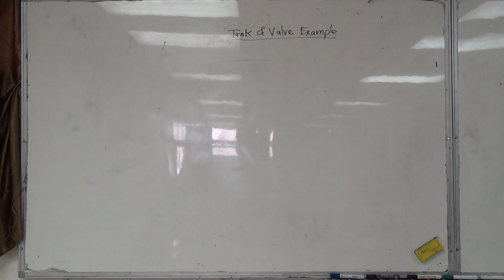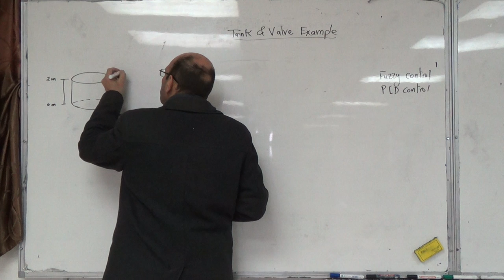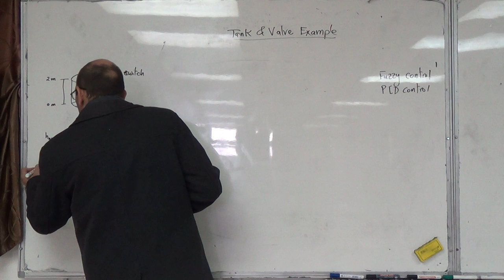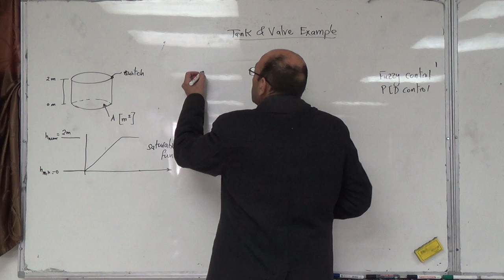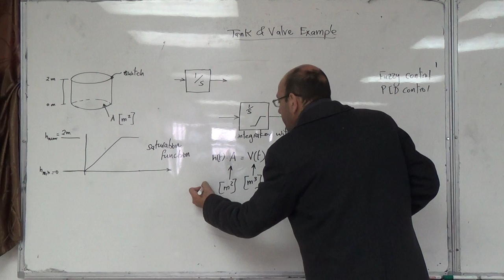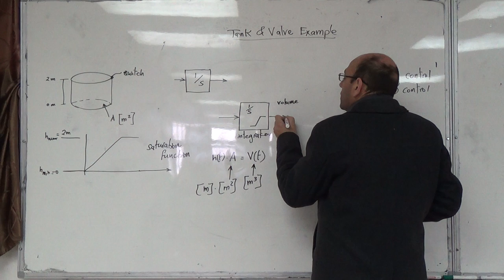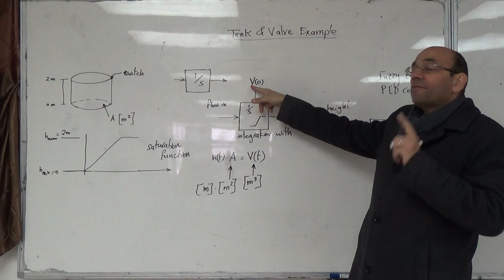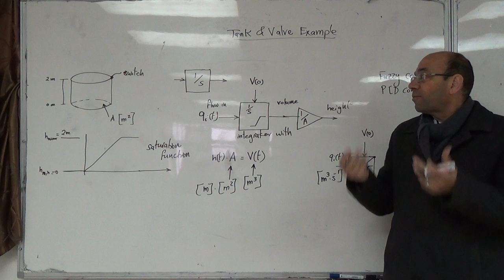Fuzzy control of a valve and water tank level (b: model of the tank), 13/4/2015